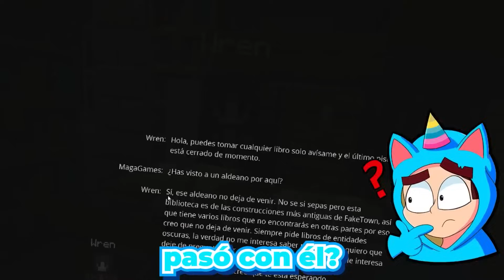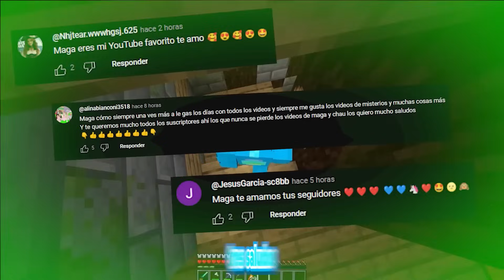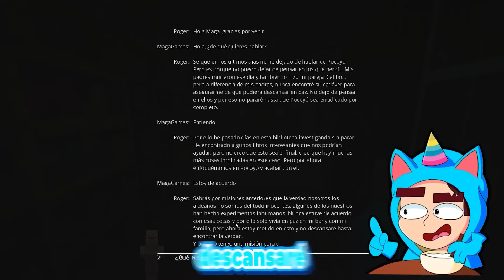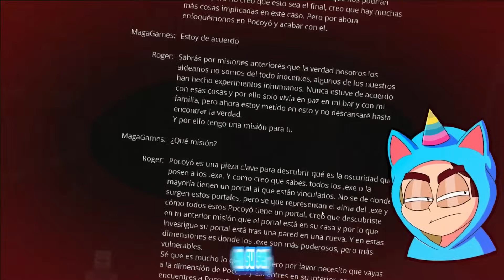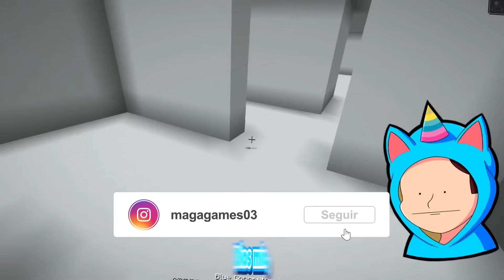NO Debí ENTRAR al BOSQUE de CARICATURAS.EXE😰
¡Hola, valientes exploradores! En este video escalofriante, NO Debí ENTRAR al BOSQUE de POCOYÓ.EXE😰, nos adentraremos en un lugar oscuro y misterioso en Minecraft: el bosque habitado por la versión aterradora de Pocoyó, conocida como Pocoyó.EXE. ¿Qué secretos y peligros se esconden en este bosque temido por muchos y explorado por pocos? ¡Acompáñenme mientras intento descubrir la verdad detrás de este entorno enigmático, enfrentando desafíos inesperados y tratando de escapar de las garras de Pocoyó.EXE! Prepárate para una aventura llena de tensión, miedo y sorpresas que pondrán a prueba tu valor.